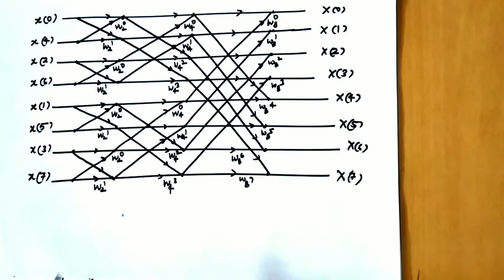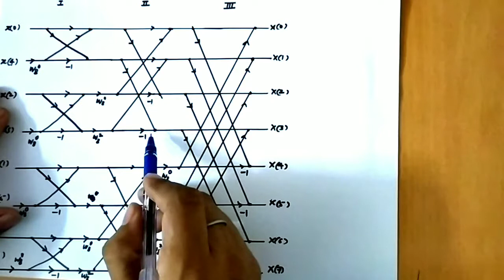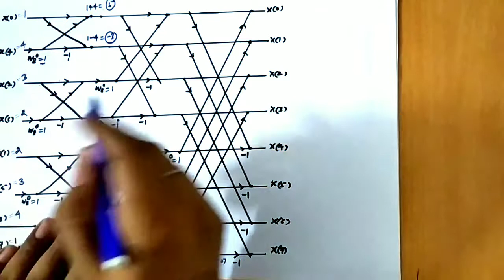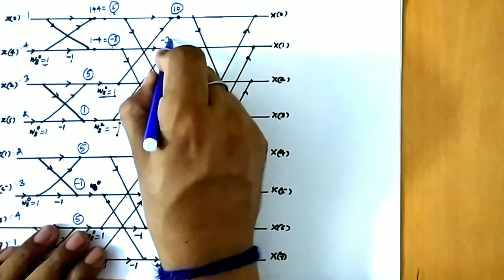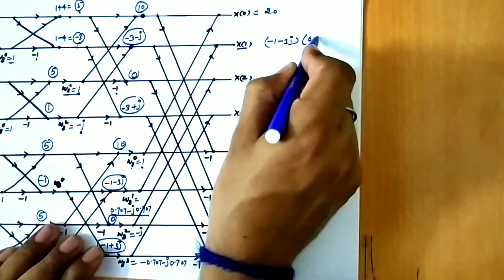Fast Fourier Transform (FFT) Example Problem | Decimation in Time (DIT)| DSP